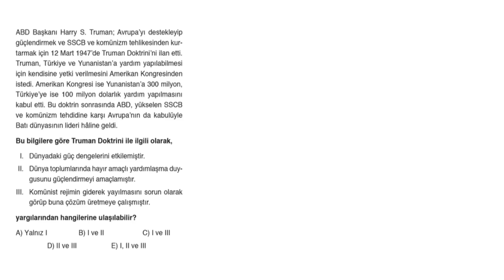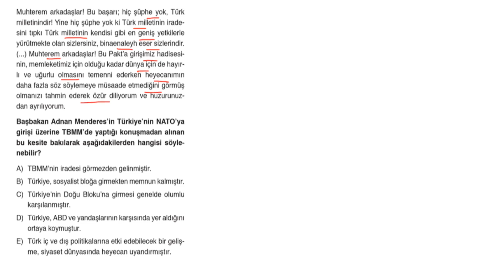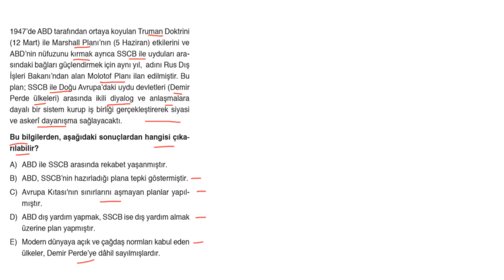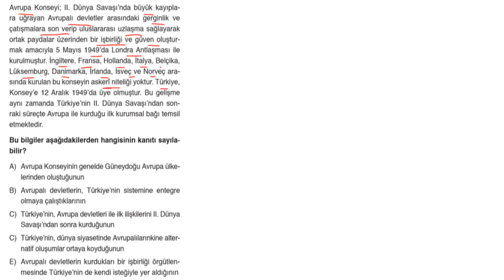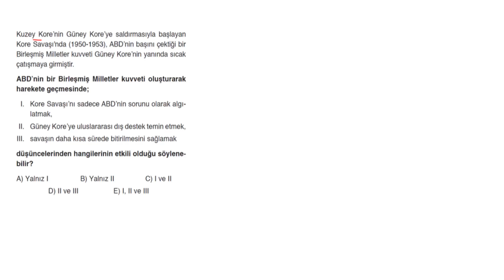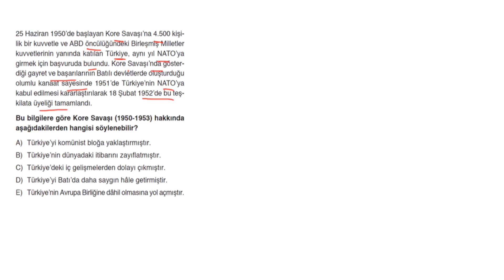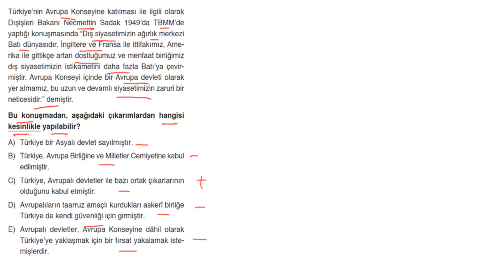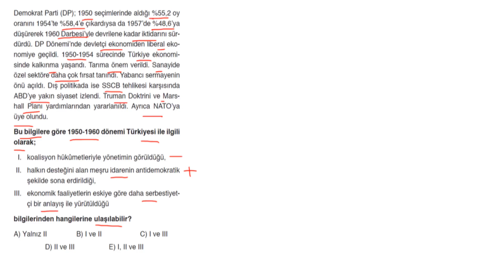POLİMAT YAYINLARI TYT TARİH SORU KİTABI SAYFA*234-235